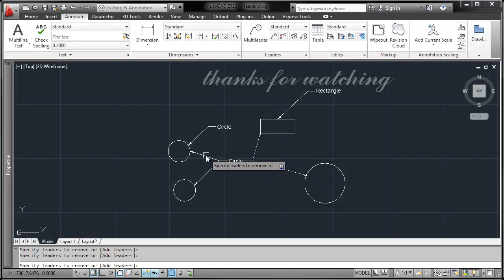3.11 How to use command remove leader in autocad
How to create multiple layouts in autocad autocad remove leader
How to use command remove leader in autocad